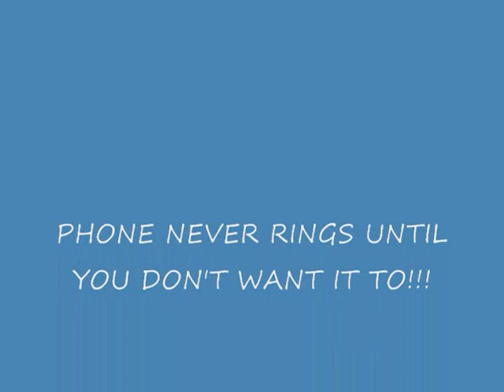CLOCK.wmv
CLOCK VIDEO RESPONCE TO BROOKFIELD POTTERY